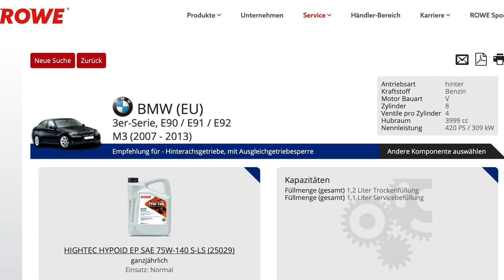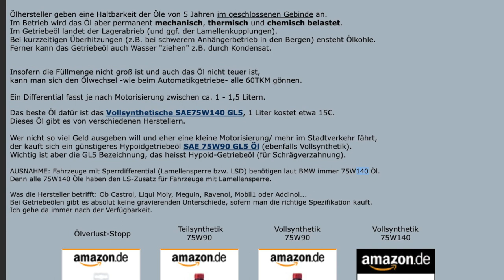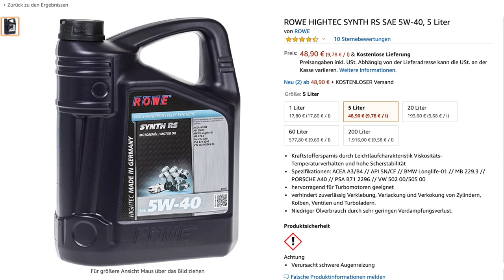Neues Differentialöl + Motoröl + Michelin Pilot Super Sport | VLOG MarkMonetti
Moin, in diesem Video(VLOG) erzähle ich über meinen aktuellen Ölwechsel. Warum habe ich ein 75W140 Öl für das Differential genommen. Wie ist der unterschied vom Motul Xcess 5w40 zum ROWE Synth RS 5w40. Wie fahren sich meine neuen Michelin Pilot Super Sport und wie ist das Fahrverhalten mit den 225er Reifen rundum.
Euer MarkMonetti

LINKS aus dem VIDEO:
*ROWE HIGHTEC HYPOID EP 75W-140 S-LS
*ROWE HIGHTEC SYNTH RS SAE 5W-40, 5 Liter
*Motul Xcess 5w40

erwähnte Quellen
Differentialgetriebe - Der schleichende Tod - Teil 1

▬ Mein BMW ▬
▶ 330i N52B30 258ps
▶ MANUAL, Handschalter

▬ Andere Videos! ▬

▬ STAY UP-TO-DATE! ▬